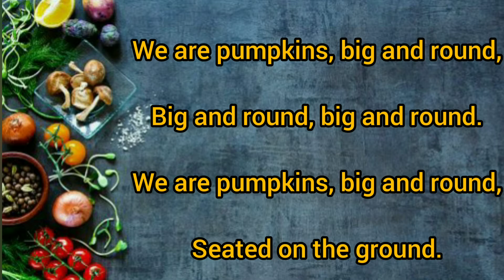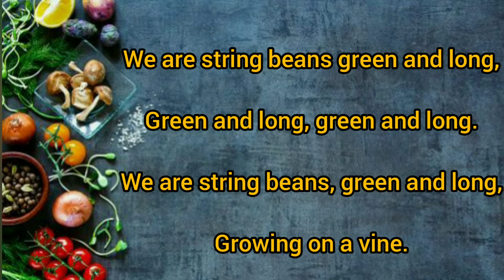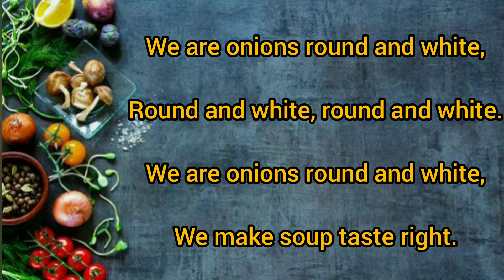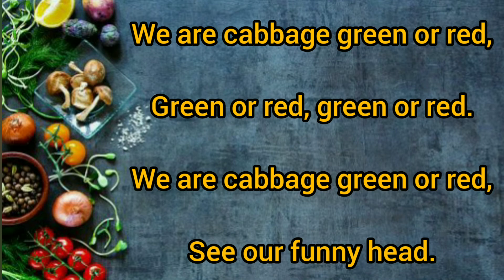Vegetables Song For Kids With Lyrics